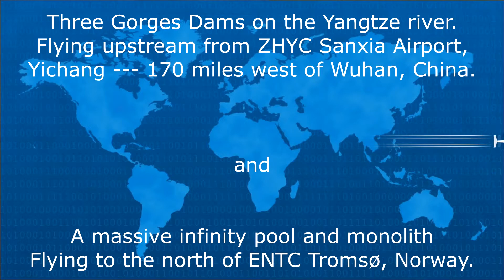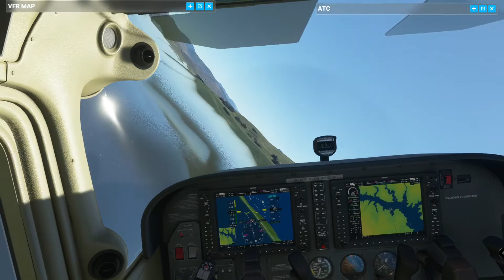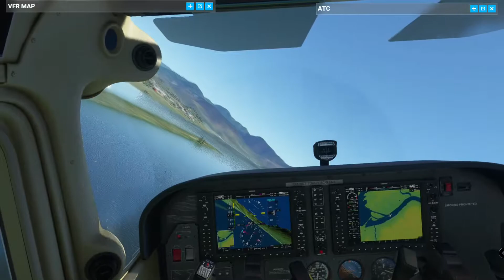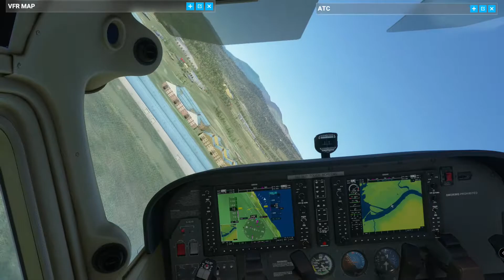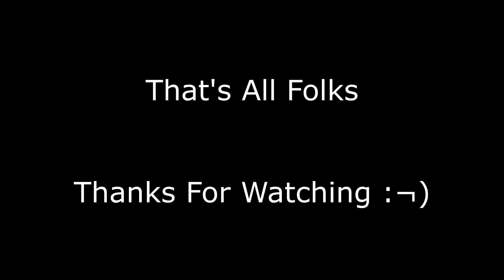A flight over the Three Gorges Dam, and a look at some Norwegian coastline ... needs more cowbell.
Someone commented that maybe we should pay Asobo for their updates.

I pointed out that I have already spent a lot of money and expect them to fix the world, and give us a glider and helicopter before I pay for ANYTHING.

Here you can see WHY.
There are still some areas that need basic work.

00:00 Start
02:00 Gezhouba Dam
05:30 First view Shiplifts Three Gorges Dam
06:00 Three Gorges Dam
11:30 Flying over the ship-lifts
14:05 Tromso
14:40 Infinity pool
14:55 Monolith